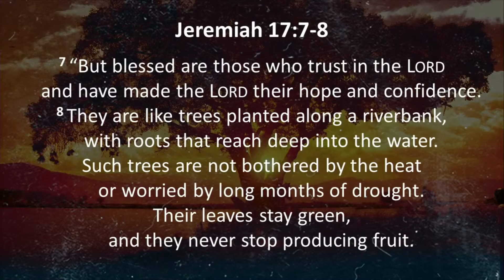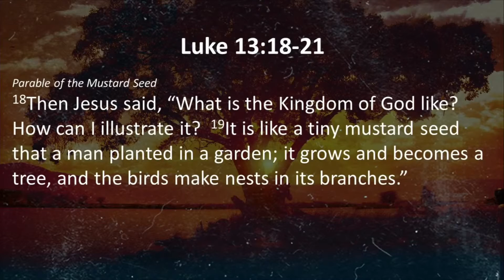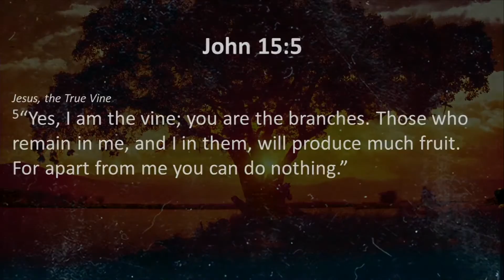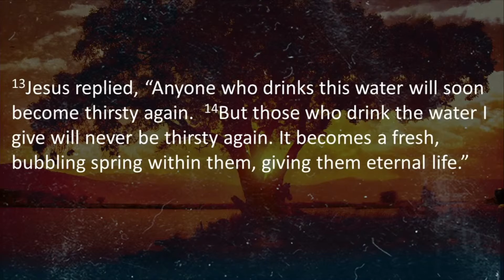Sept. 13th, 2020 Sermon | New Heights Lutheran Church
Our Falls Series:
THRIVE- Discovering Abundant Life through the Marks of Discipleship

You are invited to participate in communion using whatever drink and bread/crackers you have in your home.